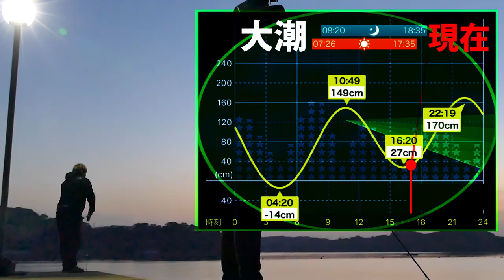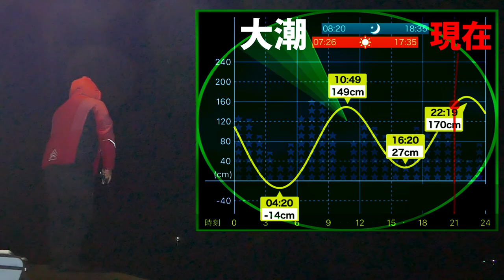【エギング】イカが釣れる『場所・潮・エギ』釣行検証！（勝手にサポッティング2021#1）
今回の動画2021年釣り初めという事でマー君とエギング釣行！新たな一年の始まりという事で動画の方もバージョンアップしてお届けします♪(自粛期間前の動画です。)

エギングにおいて最も重要なことは【ポイント・潮】ですが、今回は釣れた場所とタイミングをマップやタイドグラフ等を使用してお伝えしてます！(場所がわかる方は心の中でグッジョブ願いますｗ)

基本的にアオリイカが釣れるタイミングは潮止まりの前後2時間と言われてます。過去の釣果でもこのタイミングで釣れた事が多いし、このタイミングを狙ってエギングする事が多いですが、今回のエギングは長時間釣行！果たしてどのタイミングでアオリイカは釣れたのか⁈

【DUEL】第２・３期DUELサポーター
■タックル
◆オススメ動画↓

堤防で『青物/ヒラメ/根魚』が爆釣！エギングロッドと240円のリールで寒ブリに挑んだ結果…

【堤防釣り】初心者でも簡単！サビキでヒラマサが釣れた！【おかっぱり】【青物】【ヒラメ】